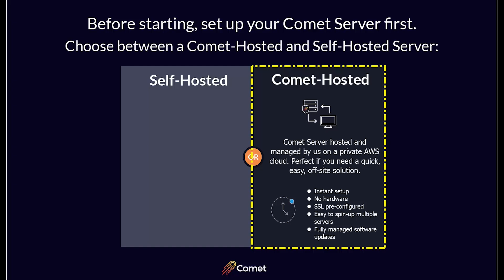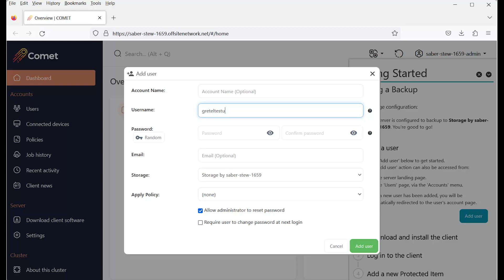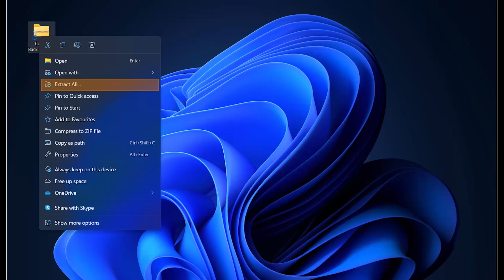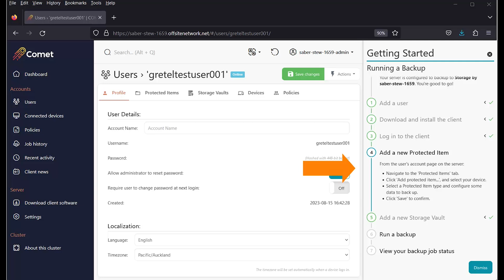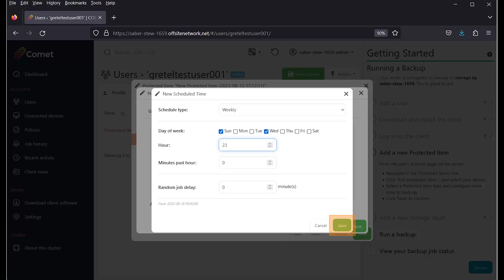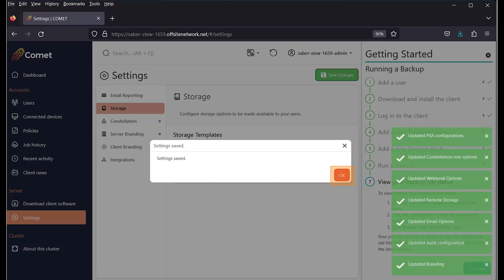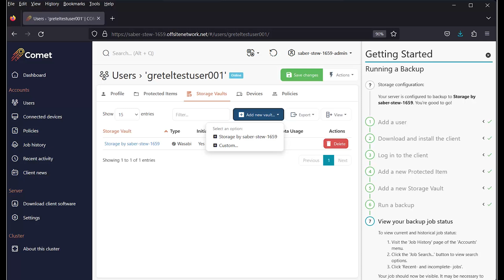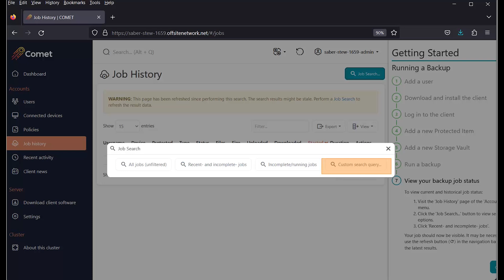Comet Backup Basics Tutorial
New to Comet? Start with this tutorial to get your backups up and running in 15 minutes or less!
Note: The Comet Server is also called the Comet Management Console.

Comet Backup is a momentum leader providing fast, secure backup software for IT professionals and businesses worldwide. You control your backup environment, server location and storage destination (local, Amazon AWS, Google Cloud Storage, Microsoft Azure, Backblaze B2, Wasabi, or other S3-compatible storage providers).

CHAPTERS
0:00 Intro
0:19 First, choose a Comet Management Console
1:29 Step 1: Add a user
2:19 Step 2: Download and install the client
3:23 Step 3: Log in to the client
4:12 Step 4: Configure a backup type
6:22 Step 5: Configure storage
8:52 Step 6: Run a test backup
9:25 Step 7: View job status
10:10 Thanks for watching!